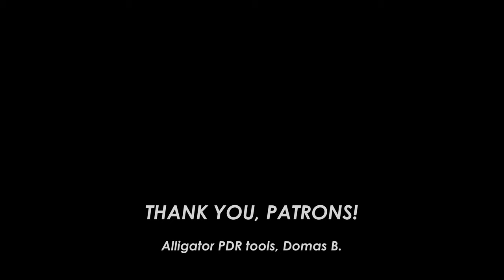Homemade Sour Cream Dip - Fast and Easy - English Subtitles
Our English and Lithuanian eBooks:
On this short video my grandmother shows how to make a simple homemade sour cream dip which goes really well with chips/crisps, fried bread, blooming onion or any other snack. Well... Most of them anyway! We're selling new cutting boards!
Cheers!

Our patrons: Alligator PDR tools, Domas B.

♫ Music
"Midnight" by Ikson

Based on
totikky tikky
our Cream Chip Dip Recipe

0:00 Introduction
0:10 How to Make Homemade Sour Cream Dip
1:46 Hidden Scenes